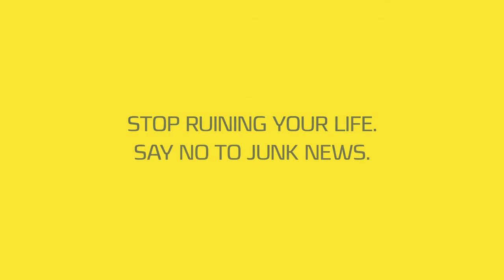The Unfunny Boss - Atul Khatri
Our campaign for DNA's relaunch, where we use stand up comic Atul Khatri to establish how if one reads junk news they will be boring. By reading DNA you can KnowMore and be more interesting.